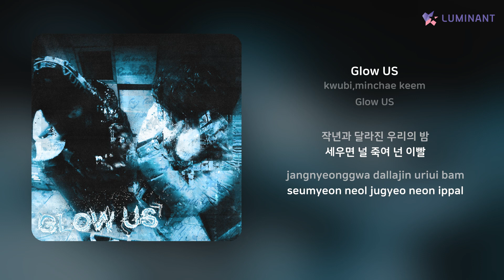kwubi,minchae keem - Glow US | 가사 (Lyrics)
Artist: kwubi,minchae keem
Track: Glow US
Album: Glow US
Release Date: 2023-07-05